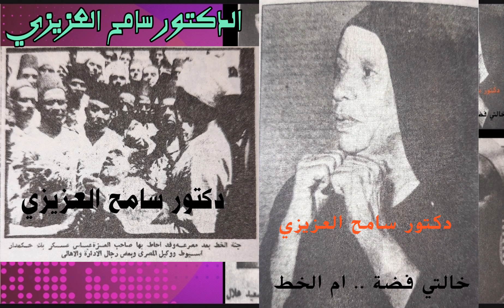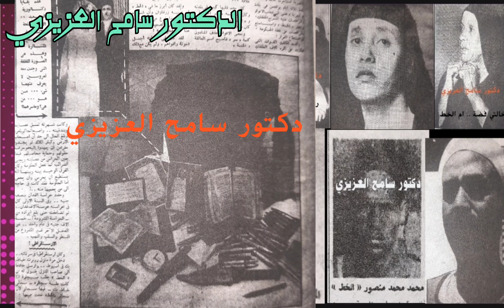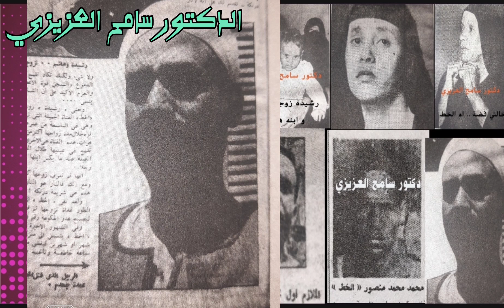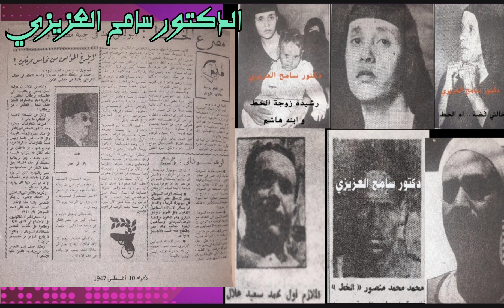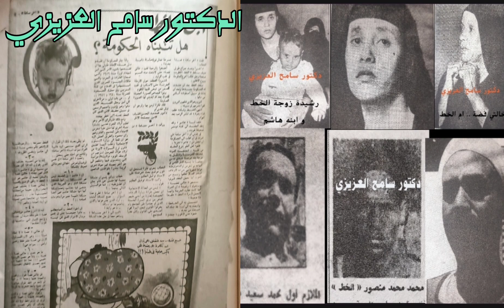خط الصعيد 14..الحلقة الاخيرة.. ما بعد القضاء على الخط..الخالة فضة ام الخط تنكر الخط..هاشم ابن الخط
خط الصعيد 14.. الحلقة الاخيرة.
ما بعد القضاء على الخط..
الخالة فضة ام الخط تنكر الخط ثم تعترف .
وداع خط الصعيد..
خط الصعيد في الصحف .
الافلام التي تناولت قصة حياة خط الصعيد.
هاشم ابن الخط.. و ماذا حدث بعد ذلك ؟؟